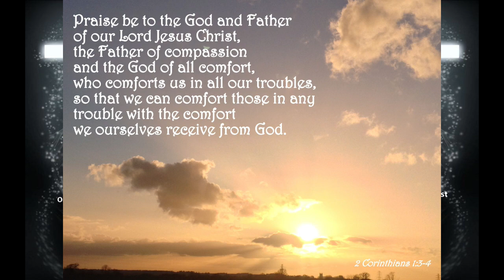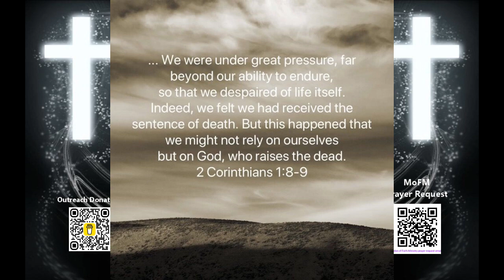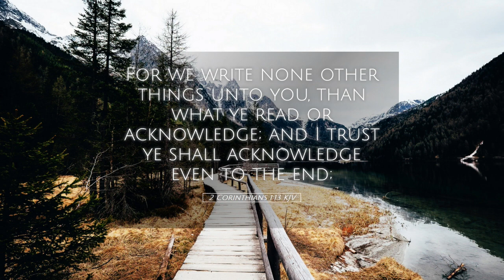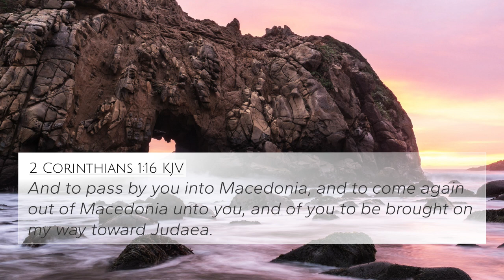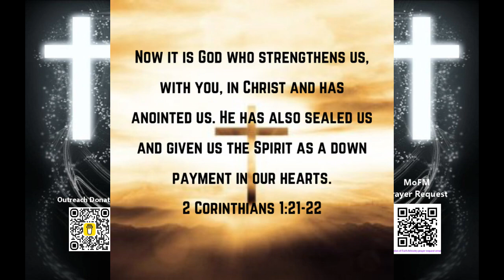2 Corinthians Chapter 1, New Testament Reading NASB, Man of Faith Ministry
This is the chapter 1 of 2 Corinthians in the New Testament series i am recording. I will be posting one chapter at a time through the whole New Testament. You can find the other videos in this series
If you found this verse beneficial then please consider using the "Buy Me A Coffee" link below or the QR code in the video,so i can purchase more Bibles to hand out to those who truly need them in my street outreach, Thank you.
 Absolutely NO FRILLS, just GOD'S WORD AS WRITTEN in the Bible. If you like pomp and grandeur and high visual effects then you will not find it here, just raw scripture as God intended and not watered down to suit minority groups, immorality or social issues or popularity in these modern times.
Riding Thermals background theme
Sharing and liking these videos not only helps the channel but also gives others a chance to find and grow in the Lord.
Donating is a choice and i do not expect it. Please rest assured that if donations are received then they go into purchasing Bibles that I then give away to those who truly need them. I also leave Bibles in public places anonymously saying in the front cover " If you find me it was for a reason. Please either read me, pass me onto someone you think may need me or leave me here for the next person". Or into furthering resources for this digital ministry. Thank you and Blessings.